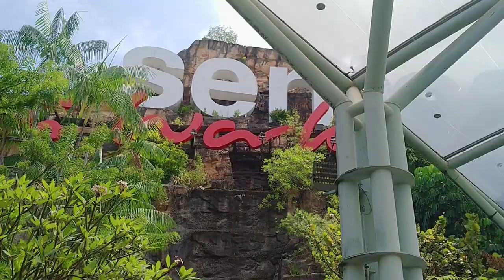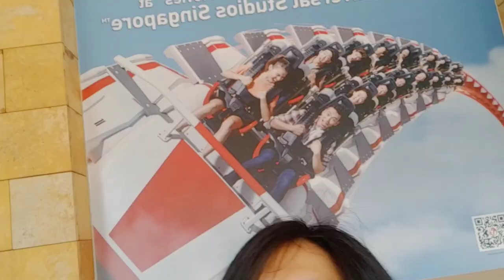NA TRIPAN NAMAN C ANNABELLE 😀✌️